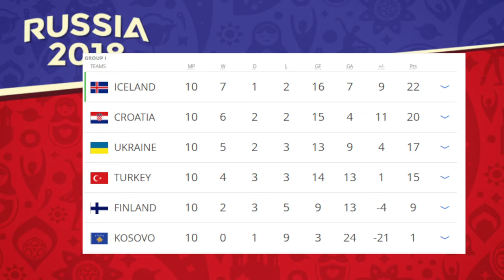Will Iceland Win the 2018 World Cup?